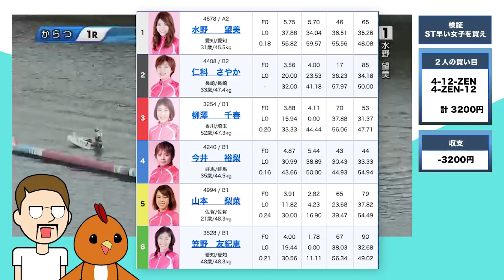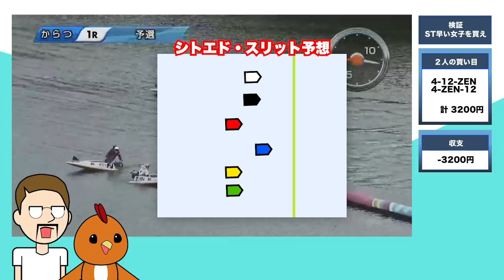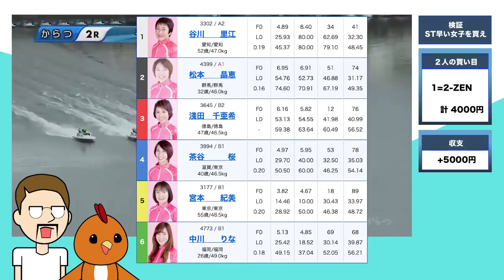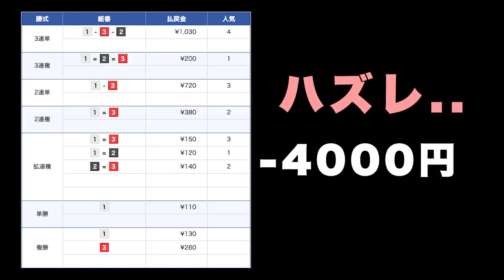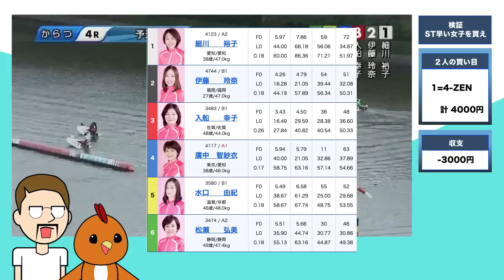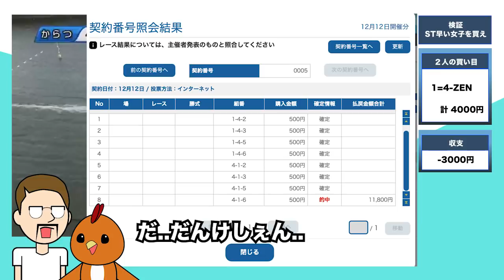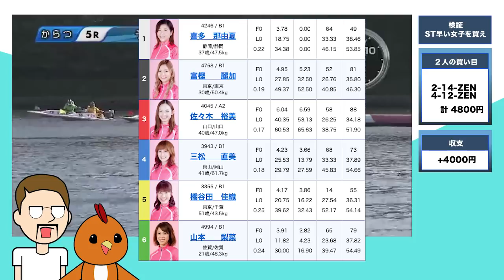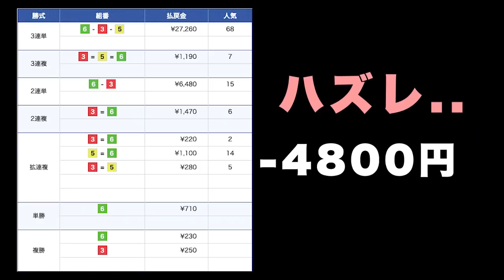競艇・ボートレースでスタート早い女子選手から買えば勝てる!?【検証】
‹検証・女子戦でスタート(ST)早い選手を買え›
今回はボートレース・競艇で女子戦限定で、スタートが早い選手を軸に舟券を購入してみました。果たして収支はプラスになったのか？

music credit